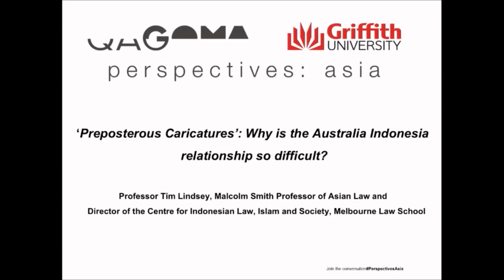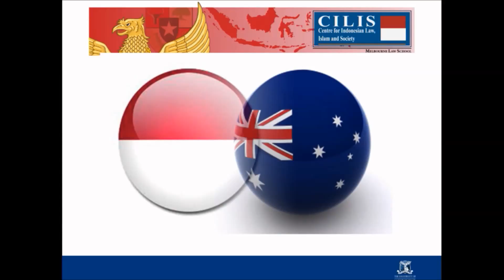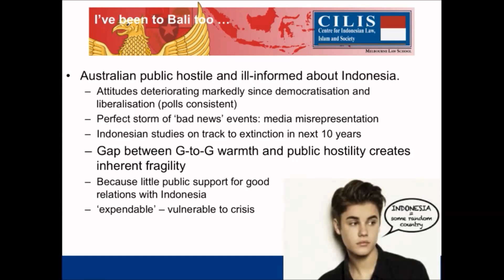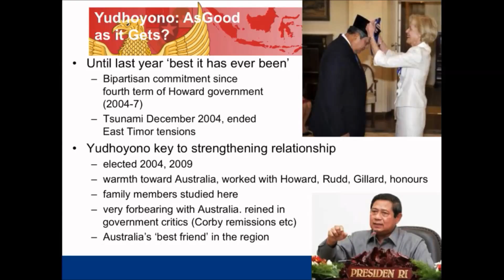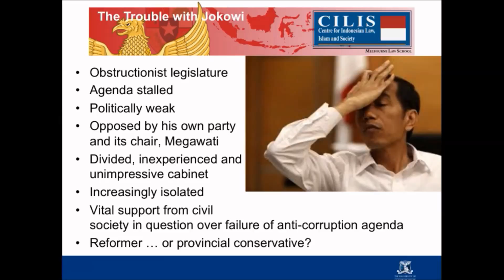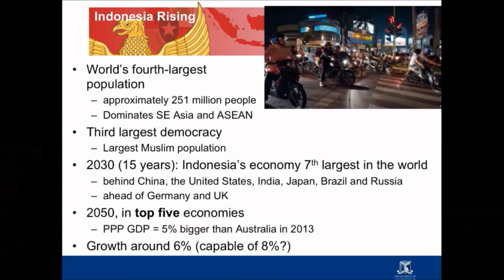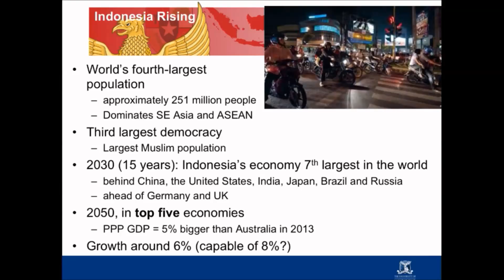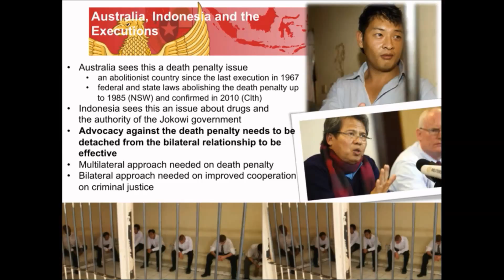‘Preposterous Caricatures’: Why is the Australia Indonesia relationship so difficult?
Presented by Professor Tim Lindsey, Malcolm Smith Professor of Asian Law and Director of the Centre for Indonesian Law, Islam and Society at the Melbourne Law School.

Perspectives:Asia seminar by The Griffith Asia Institute, Griffith University and the Australian Centre of Asia-Pacific Art (ACAPA), Queensland Art Gallery I Gallery of Modern Art